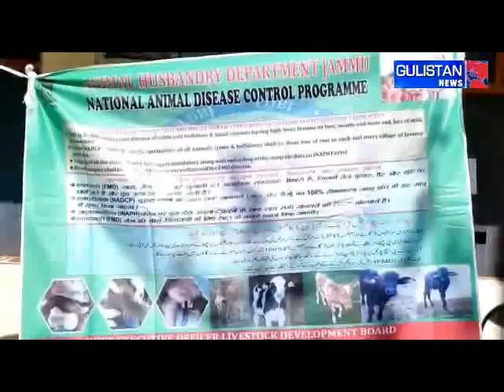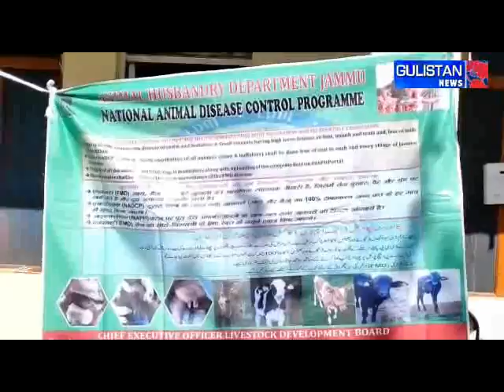Vaccine campaign started in Poonch under National Animal Disease Control Program to protect animals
Vaccine campaign started in Poonch under National Animal Disease Control Program to protect animals from diseases